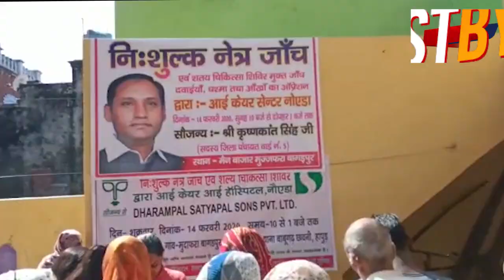आज ग्राम मुजफ्फरा बागड़पुर में एक निशुल्क नेत्र जांच शिविर का आयोजन ।। बागड़पुर